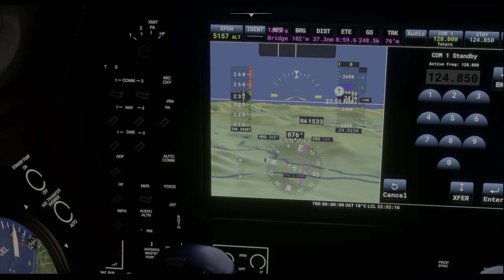"Mothman" by Sickick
First time flying, so my flaps are probably wrong among other things lol. Game is MSFS 2020 on Steam.